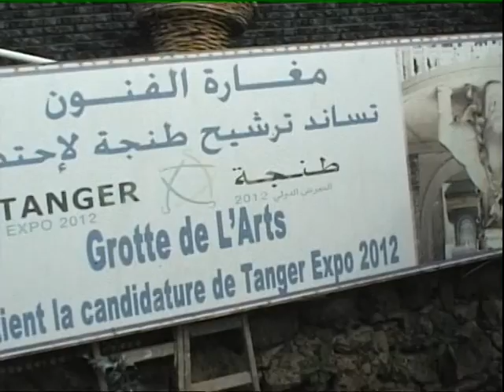Grotte d'Hercule ( Environs de Tanger - MAROC) 2009 - مغارة هرقل - طنجة